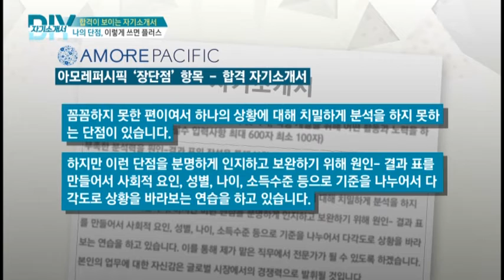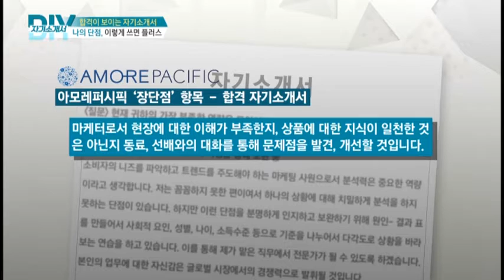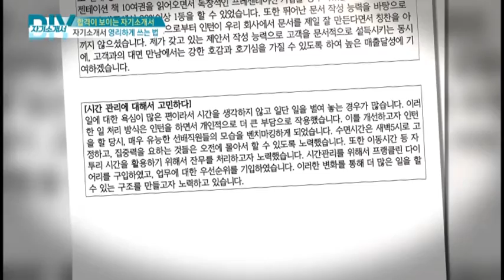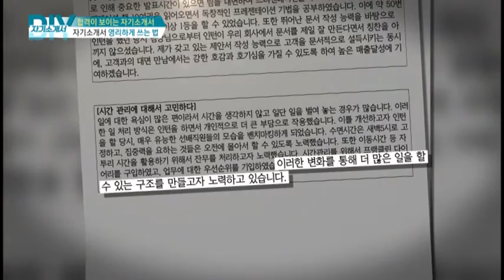[유재환 황보미의 DIY자소서 160723] 합격이 보이는 자기소개서 항목별 분석 ‘장단점’ / 조민혁 (전 포스코 인사담당자)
[유재환 황보미의 DIY자소서 160723]

◎ DIY 자기소개서
- 아이템 : 합격이 보이는 자기소개서 항목별 분석 ‘장단점’
- 출연자 : 조민혁 (전 포스코 인사담당자)